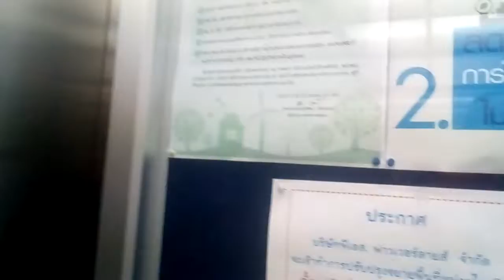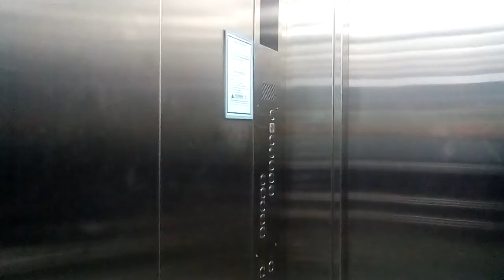Hyundai Bed Elevators @Benchakiti Hospital[Tobacco Hospital] 13-08-2018